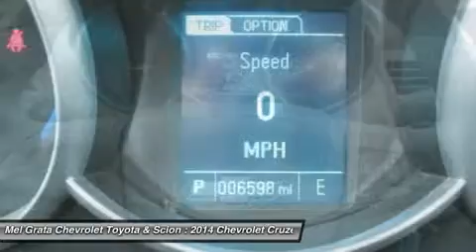2014 CHEVROLET CRUZE Hermitage, PA 72266A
2014 CHEVROLET CRUZE Hermitage, PA
Stock# 72266A

* Please note that this price includes GM Factory Rebates. Immediately take advantage of our special Best Bottom Line Internet Pricing. Buy with confidence with FREE Car Fax reports. We offer great financing rates, with special financing available for everyone. We can show you how to get approved today. We have extended warranties available. We welcome all Trade-Ins. All vehicles are PA inspected. Look no further, there's no better place to buy than at Mel Grata Chevrolet Toyota Scion. We're proud to show off every inch of every vehicle inside and out. Our inventory is always up-to-date and accurate. See us for details.